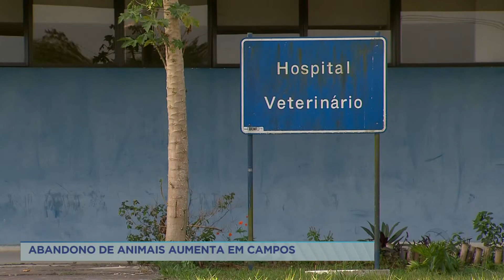Abandono de animais aumenta em Campos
O hospital veterinário da UENF sofre com o abandono de animais. Somente no ano passado, foram registradas mais de 100 ocorrências. Os casos são denunciados à polícia civil e podem resultar em até 5 anos de prisões.